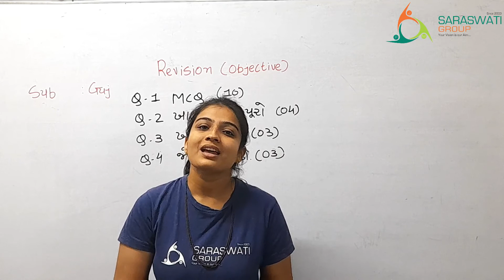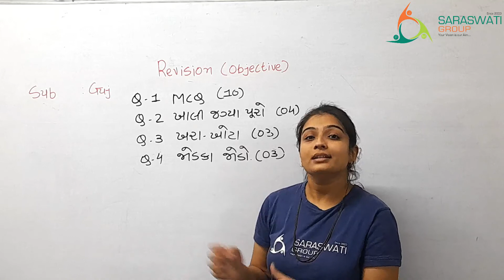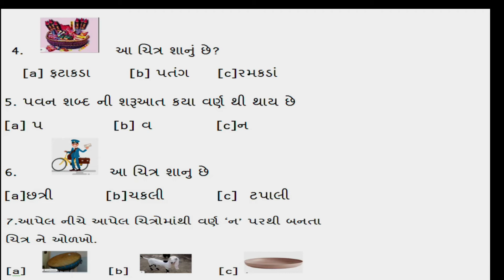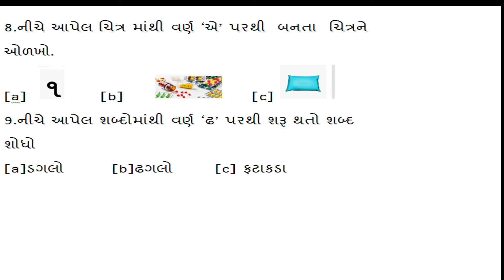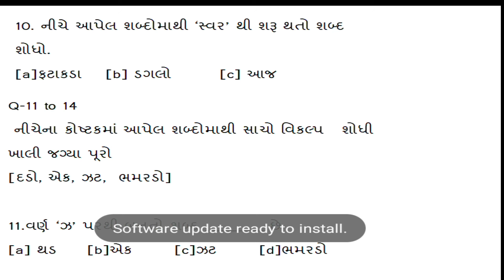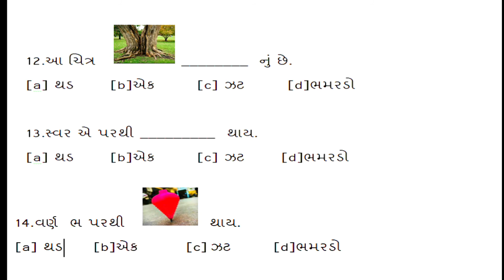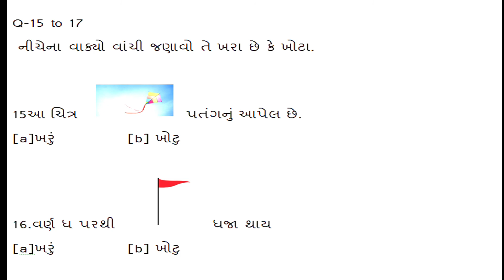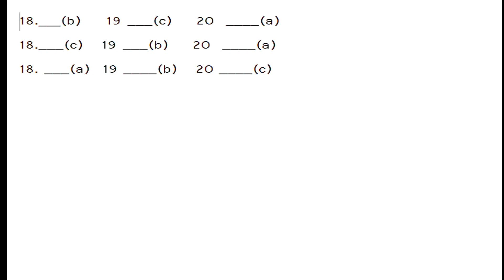GUJARATI II GRADE 1 II REVISION II DATE 12 01 2021